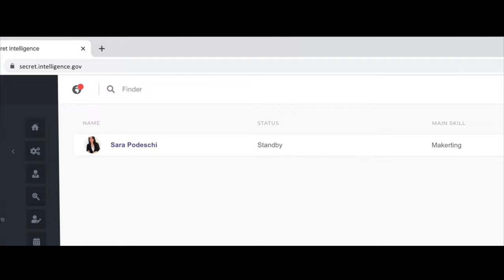ECIT - Trailer - Un nuovo inizio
Scritto, Diretto e Montato da Efrem Crisafulli

DOP: Alessandro Panzeri
Line Producer & 1st AD: Giulia Pacioni
Gaffers: Mattia Rossetti, Edoardo Conti